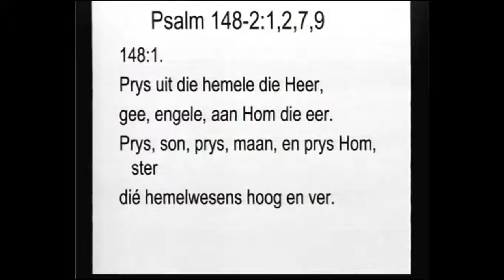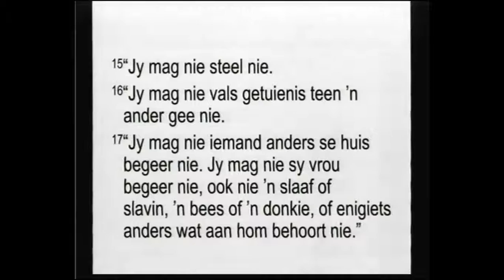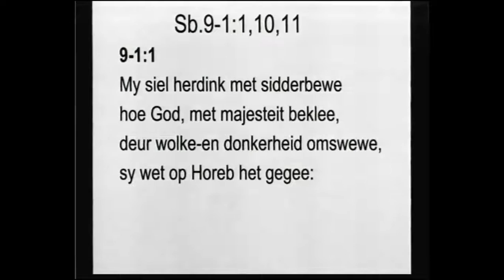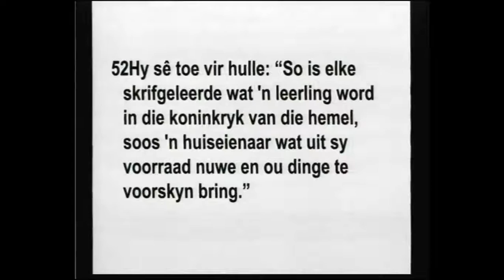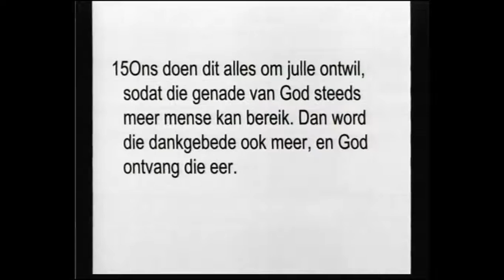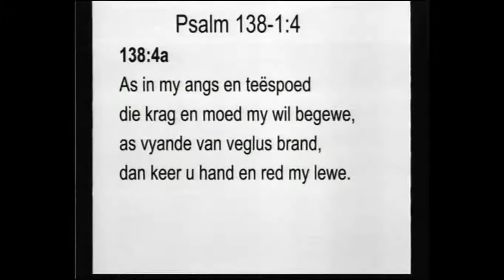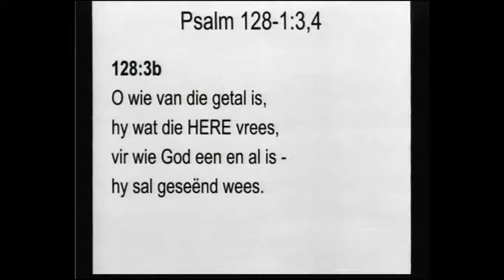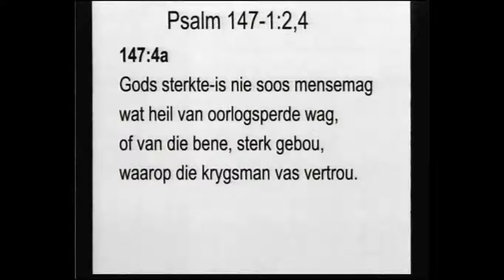13 - 8 - 2017 Prof. Johannes Smit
Skriflesing - Matteus 13:52 en 2 Korintiërs 4:7